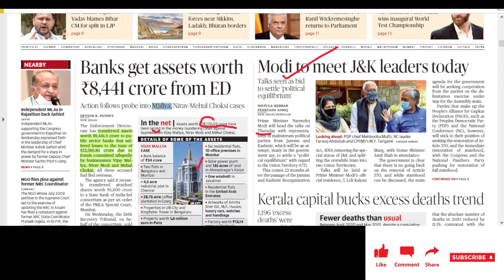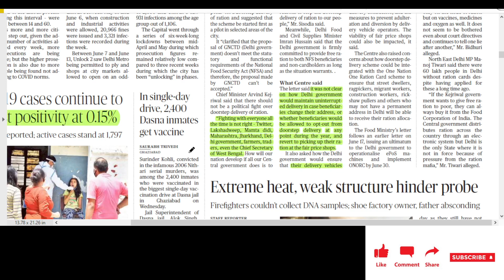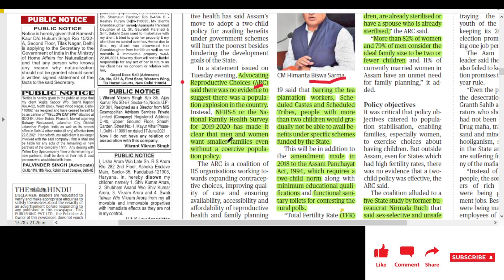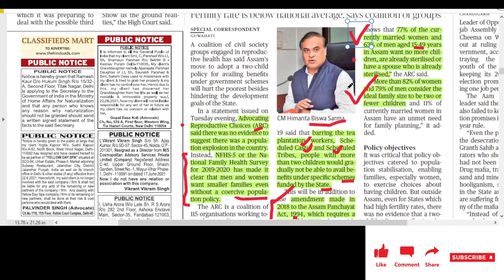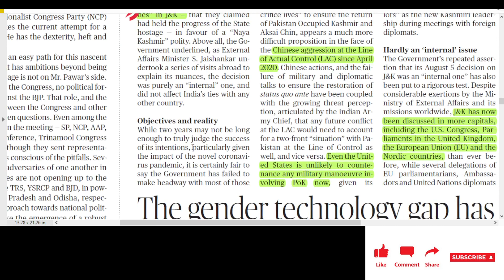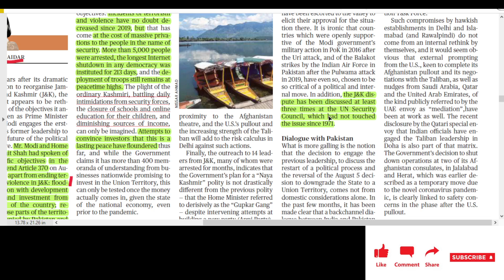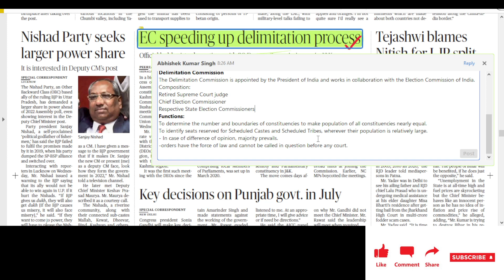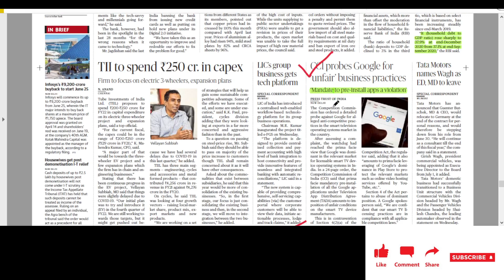The Hindu full coverage 24th June 2021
24th June 2021: The Hindu Newspaper Analysis in Hindi (UPSC/IAS). The Hindu Daily Current Affairs and  Newspaper Analysis covering important articles and editorials in the required depth for UPSC/IAS Exams and other govt exams Preparation and General Studies for all competitive examinations. In this video lecture, Abhishek Kumar Singh brings you the Hindu News Analysis. The aspirants are advised to watch the entire video lecture for better understanding.